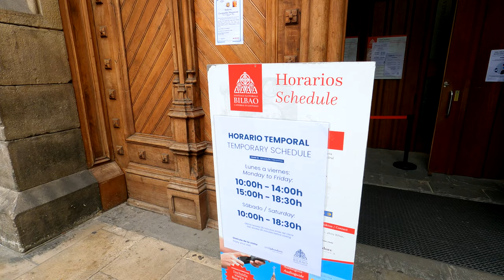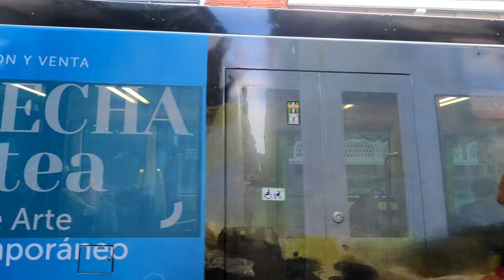🇪🇦 Bilbao, Spain | Walking Tour 2 | 4K UHD 60fps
Bilbao is a city in northern Spain, the largest city in the province of Biscay and in the Basque Country as a whole. It is also the largest city proper in northern Spain. Bilbao is the tenth largest city in Spain, with a population of 345,141 as of 2015. The Bilbao metropolitan area has 1,037,847 inhabitants, making it one of the most populous metropolitan areas in northern Spain; with a population of 875,552 the comarca of Greater Bilbao is the fifth-largest urban area in Spain. Bilbao is also the main urban area in what is defined as the Greater Basque region.
🇪🇦 Bilbao, Spain | Walking Tour  | 4K UHD 60fps
Capture Date : 18 October, 2021,
Clima tic Condition : Sunny
Video Time
00:50 Intro
00:50
If you're new to our channel, we're glad you clicked on our video! I hope you liked our video.

forms
💬 Comment to share your opinion!
🔗 Share the video with anyone you think can help :)
forms

Thanks.